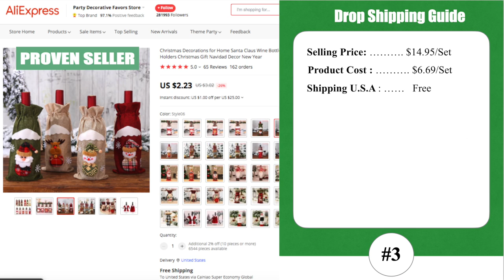Christmas Wine Bottle Covers | Product Review 2021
📍Hey Guys, Welcome to UDCYD (You decide)
Everyday I am looking for Drop Shipping Products to Review and provide you with the necessary information needed in order to make a sound decision, Wether you’re a consumer, importer or drop shipper. Our third video of this Christmas Series is the Christmas Wine Bottle Covers. These can be paired with your favourite wine as a gift or simply used for decorative purposes. With travel restrictions in place, many have to rely on the internet if they wish to purchase goods from China, so here we purchase, ask all the right questions and review all the products on our channel. With that said, the question remains, should you buy it? You decide! Your Rules, Your Money, Your Choice.

📹 Catch Us Every Thursday: Youtube Shorts Video Release of the Actual Product and Every Friday: Full Product Video Release.

🔎 Supplier Information
📍Platform: Aliexpress
Name of Supplier: Party Decorative Favors Store
Quantity: Single piece/Set
Drop shipping Supplier: Yes

Product Quality Guide | Christmas Wine Bottle Covers
1. Quality: Decent and worth buying
2. Color Grading: Same as pictures
3. Product: Item is as described, The Size is accurate for a regular wine bottle (Size is not conducive for Champagne)
4. Money Back Guarantee: 75 Day Protection
5. Return Policy: 15 days After Receiving
6. Shipping: Prices Quoted in the Video are based on shipping to the United States from Aliexpress, do check if they ship to your region before buying the product.
7. Customisation: Yes for Larger orders
8. Product Rating: We gave this Supplier & Product an Overall Rating of 3.9/5

🔎 Additional Supplier Information
📍Platform: Alibaba
Name of Supplier: Ningbo Yoyi Imp.&Exp.Co., Ltd
MOQ: 50pieces

💡 Tips
⚠️  Make sure you check the shipping times before you decide to buy this product,
Profit (s) mentioned in the video are a close estimate. Prices are subject to change depending on demand, as well as additional VAT costs which are minimal but still accountable.